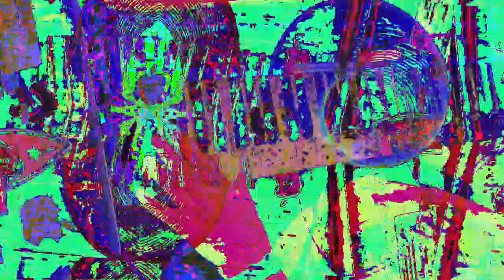[EPILEPSY WARNING] Movie 23 01 14 19h15m07s